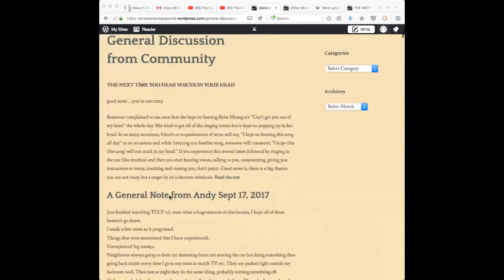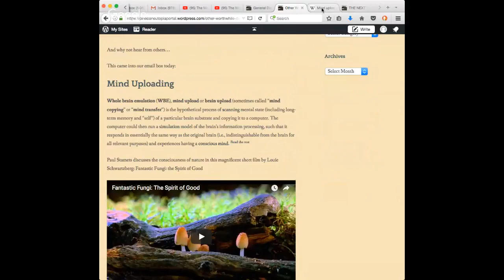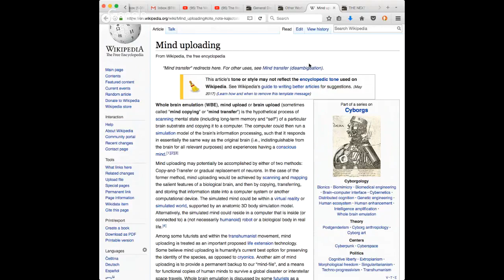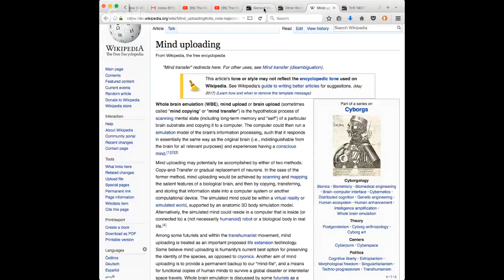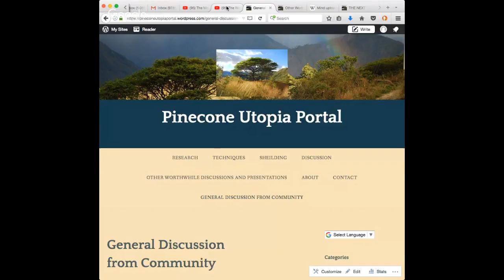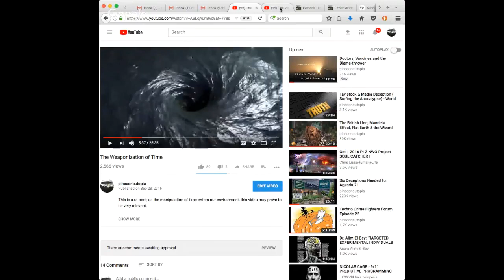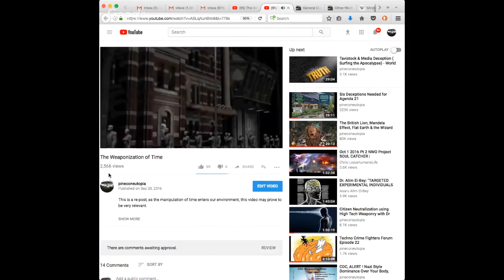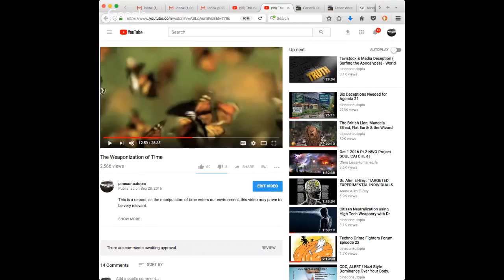Surfing the Portal Episode 6 take 2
Streamed live on Sep 17, 2017 on Paul Marko channel
Touching base with what's new on the open source research blog portal...
and the latest research unfolding
To see in full The Weaponization of Time